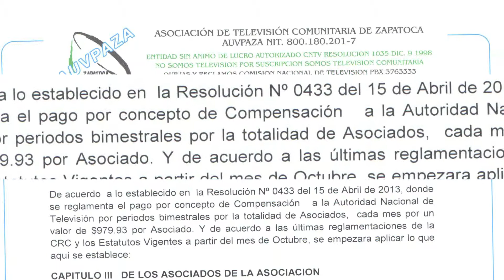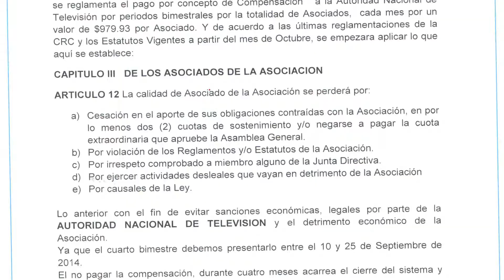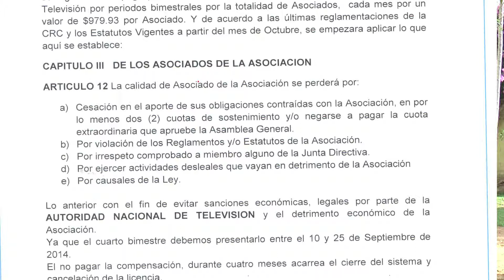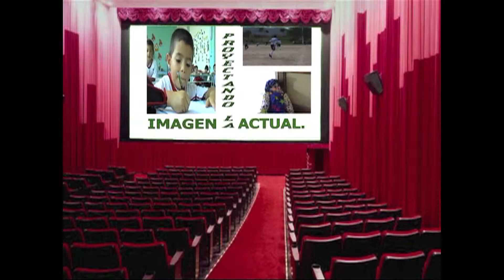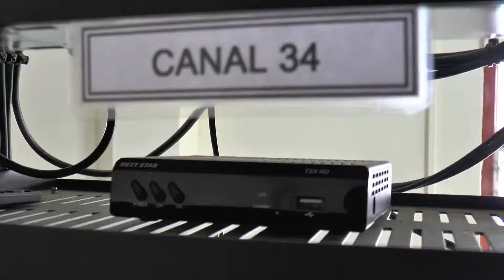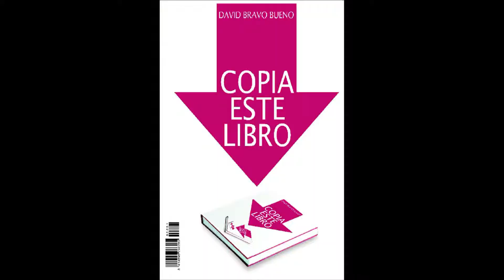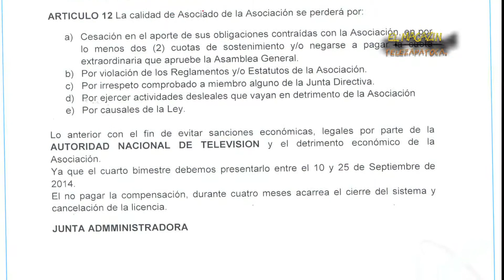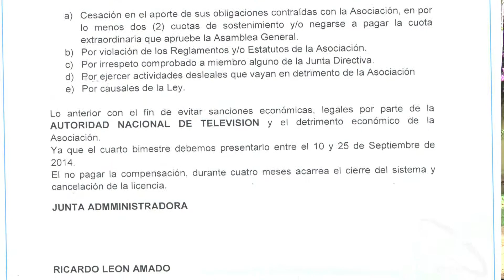23/08/14 Informe del presidente de la junta de AUVPAZA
el Lic. Ricardo León Amado presidente de la Junta Administradora de Auvpaza nos presenta un informe relacionado con la resolución 0433 del 15 de abril de 2013, donde reglamenta el pago por concepto de compensación a la Autoridad Nacional de Televisión A.N.T.V.